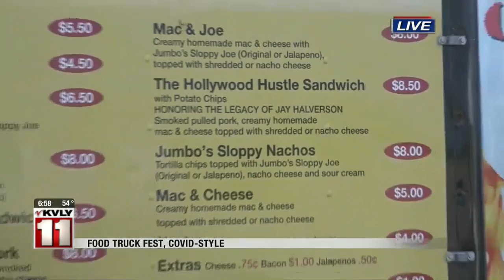Valley Today Drive Thru Food Truck 2